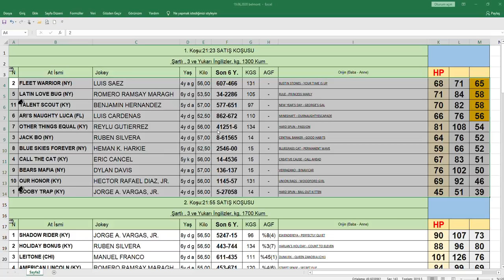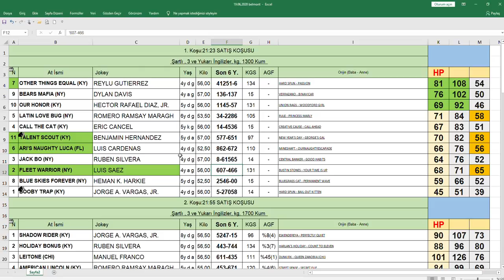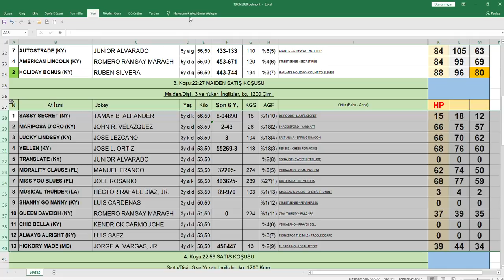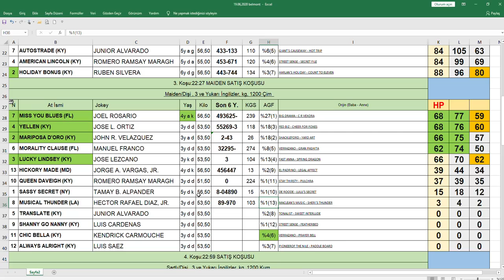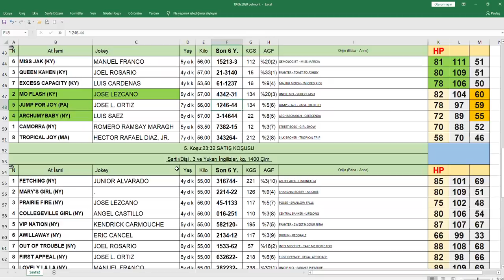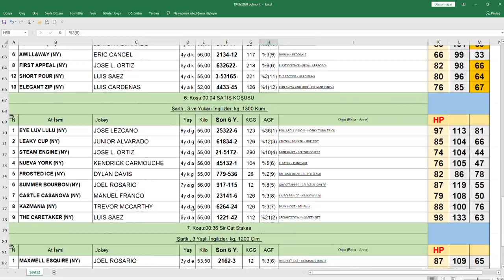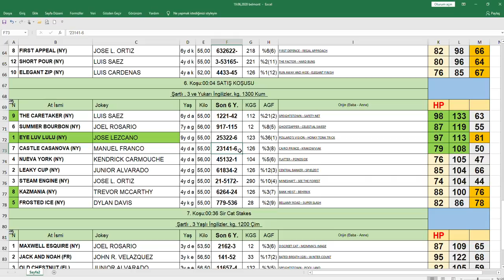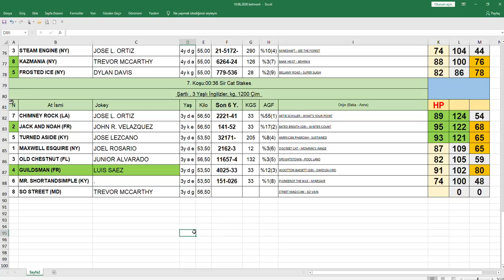19 06,2020 Belmont Park abd At Yarışları Handikap Analiz Bülteni Altılı Ganyan Tahmini.